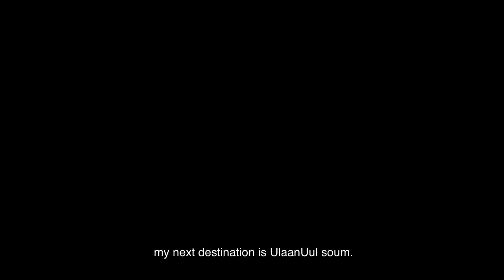Khuvsgul Winter Tour. Mongolia Part II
Wonderful winter. Wonderful travel. Wonderful Mongolia. Please enjoy